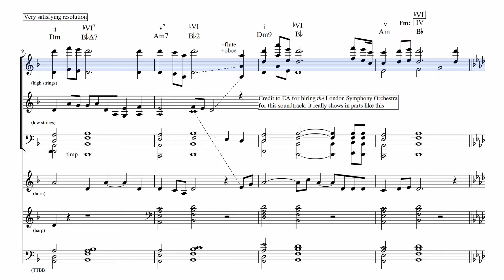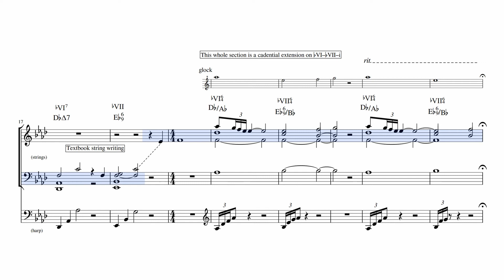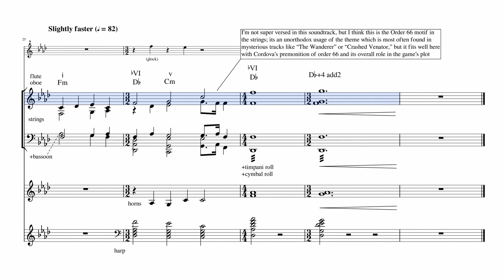Jedi Fallen Order: "Main Theme" - Stephen Barton and Gordy Haab (Score Transcription & Analysis)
Super good soundtrack that I'm just now getting into; I'll probably do some more from it if y'all have any recommendations (they'll take forever to transcribe though)

"Main Theme / Eno Cordova's Theme" - Stephen Barton and Gordy Haab